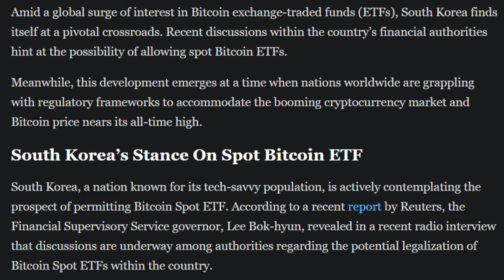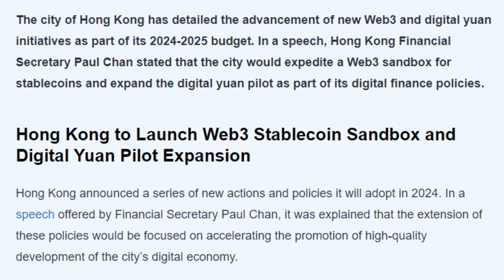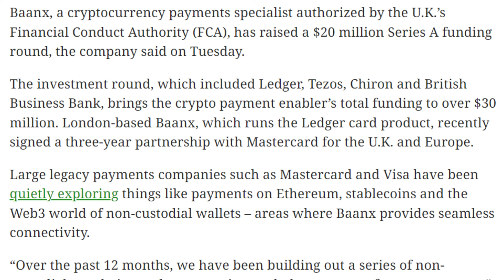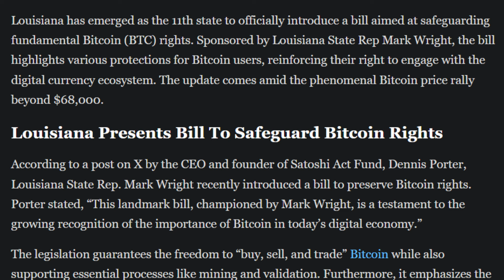06/03/2024| Cryptocurrency news today | Crypto news today | Bitbns Hindi news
- South Korea Considers Spot Bitcoin ETF Approval as BTC Nears ATH
- Hong Kong to Launch New Web3 and Digital Yuan Initiatives This Year
- Coinbase CLO Uses Bump Stock Gun Case Against SEC
- BRICS Plans Digital Currency-Based Payment System for De-Dollarization
- Fantom Offers Refunds After $130M Multichain Exploit
- VanEck Sets High Crypto Growth Goals in Europe
- Baanx Raises $20M in Funding for Crypto Payments
- Louisiana Introduces Bill to Protect Bitcoin Rights Amid Price Rally
- Tether Launches Tool for USDT Migration Between Blockchains
- Proof of Talk Returns to the Louvre Palace for Web3
- Terraform Labs Defends SEC's Objection to Law Firm Retention
- NFT Market Sees Surge as Magic Eden Hits $50M in Daily Sales